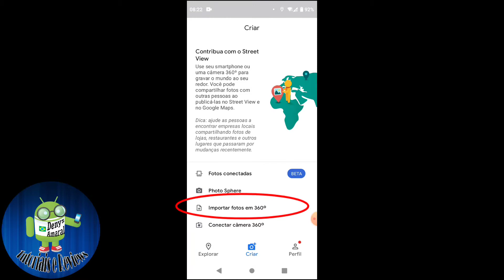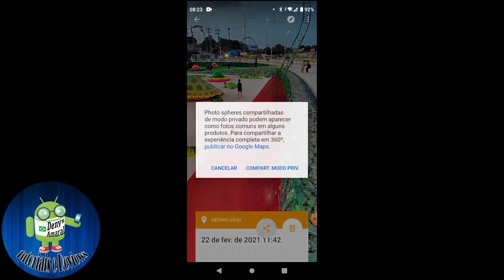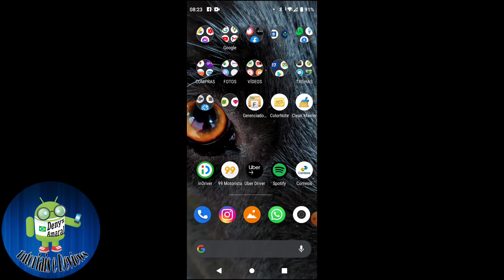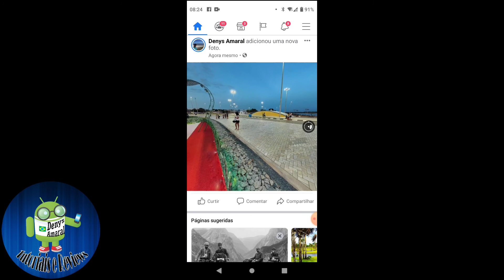Postar Foto 360 no Facebook Com Street View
Segue o vídeo mais esperado do Canal!!!